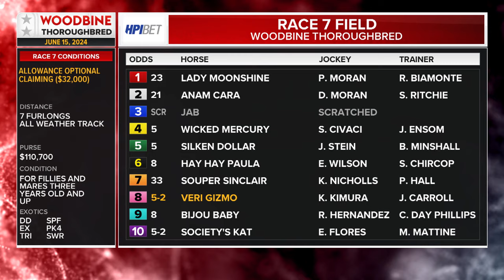Woodbine, Tbred, June 15, 2024 Race 7 | Woodbine Horse Race Replay